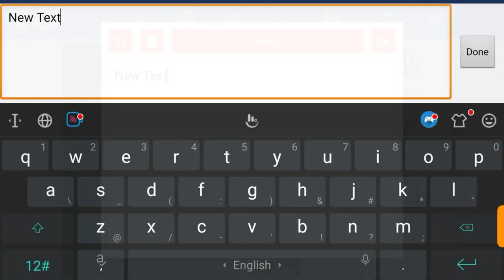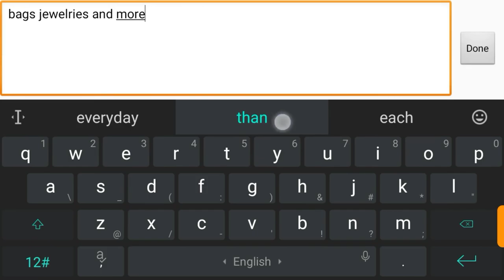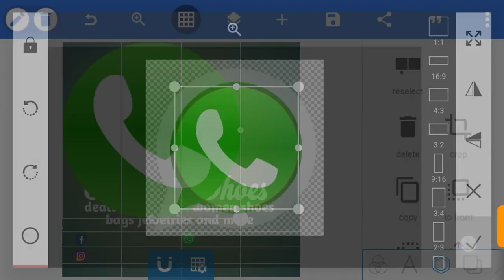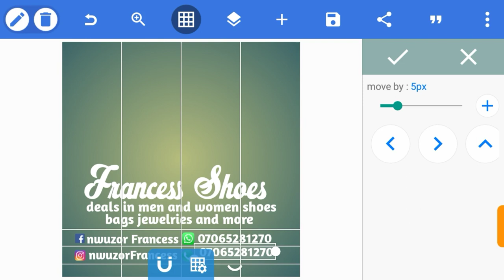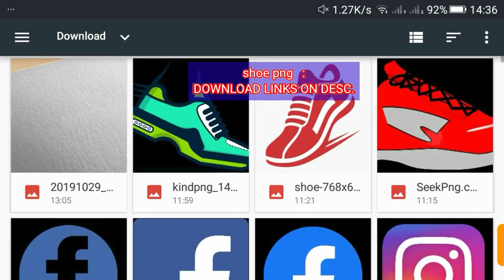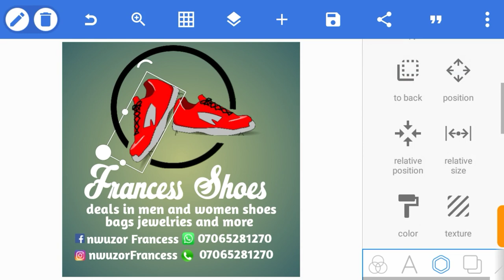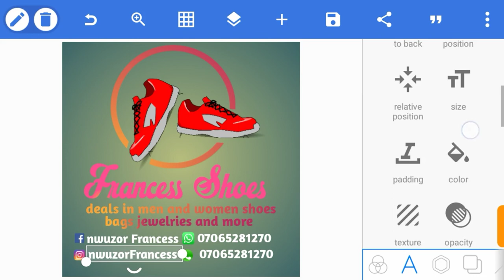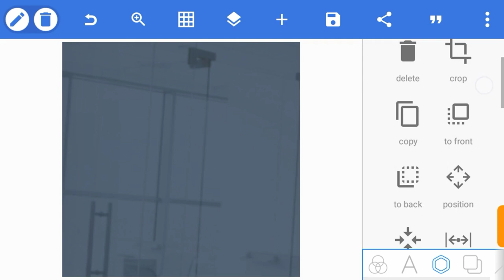Pixellab Logo Design : 3D Brand Logo Design | How To Make Logo In Pixel Lab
In this video you will learn how to design a 3D brand logo design on your smartphone. 3D glass wall logo mockup  Many people find it very hard to create a professional logo because you will need a laptop for it but this tutorial brings a unique way to design 3D brand logo of your choice by using your smartphone
using pixellab application.
Pixellab tutorial is an open source android application used for professional graphic designs on your smartphone.

Kindly take one minute of your time to give this video🎬 a thumb up👍 to show that you like😍 this video also don't forget to drop a comment😊 in the comment💌 section on what you think about this video🎬 or suggesting other video🎬 ideas you would like me to upload and lastly share this video🎬 to your freinds👪 who might be interested in acquiring this great skill.🚀

NEED A PROFESSIONAL💎 DESIGN FOR YOUR BUSINESS🎓 OR BRAND🎓

Usefull links
pixellab 🎤🎧